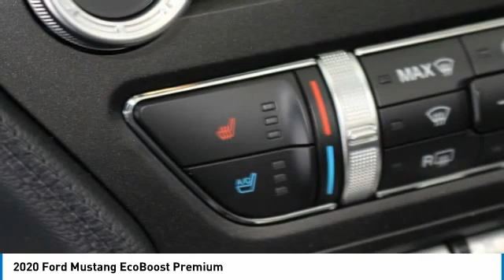2020 Ford Mustang 2000273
2020 FORD MUSTANG Spokane, WA
Stock# 2000273

Wendle Motors
9000 North Division Street

This 2020 Ford Mustang EcoBoost Premium will sell fast! This Mustang has many valuable options! -Auto Climate Control -Rear Wheel Drive -Multi-Zone Air Conditioning -Security System -Garage Door Opener -Keyless Entry -Steering Wheel Controls -Automatic Transmission On top of that, it has many safety features! Save money at the pump, knowing this Ford Mustang gets 28.0/20.0 MPG! We are located at 9000 North Division Street, Spokane, WA 99218.
Save $5,938 ($1,938 Wendle Discount + $1,500 Special Package Retail Customer Cash + $1,750 Retail Customer Cash + $750 Select Inventory Bonus Cash). For all offers, take new retail delivery from dealer stock by 3/1/2021. See dealer for qualifications and complete details.